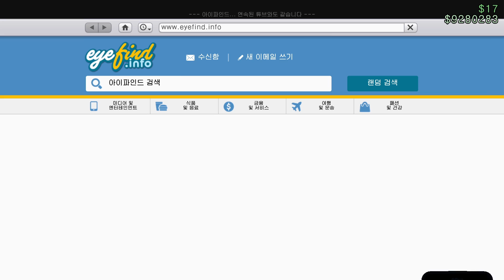이 차를 보신적 있나요? (오셀럿 페네트레이터 리뷰) 레어카 아닙니다